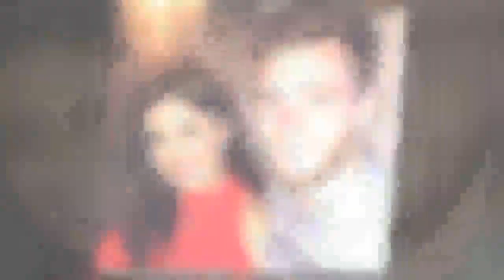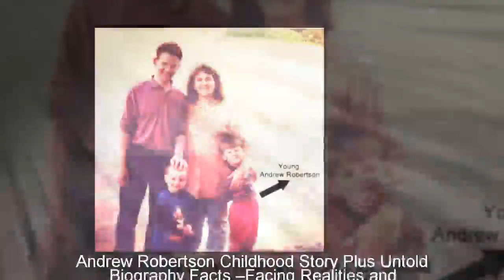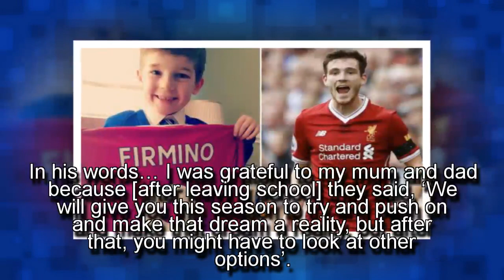Andrew Robertson Childhood Story Plus Untold Biography Facts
LB presents the Full Story of a Football Genius best known by the Nickname; “Andy. Our Andrew Robertson Childhood Story plus Untold Biography Facts brings to you a full account of notable events from his childhood time till date. The analysis involves his life story before fame, family life and many OFF and ON-Pitch little-known facts about him.